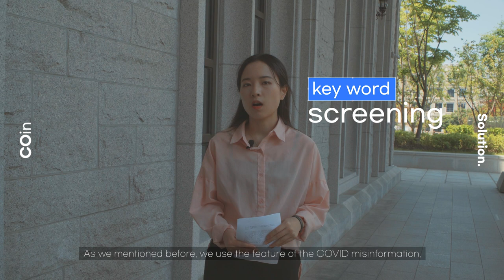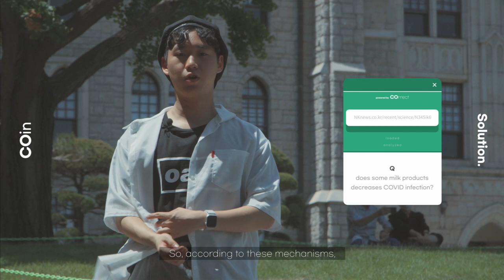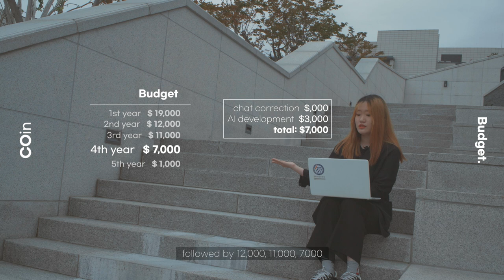APRU Global Health Case Competition 2021 - Korea University (team COin)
Global Health Case Competition 2021
Team COin of Korea University

film info
filmed by Robin Heo
camera  SONY a6500 / 18-105mm / f4
rendered in adobe after effects